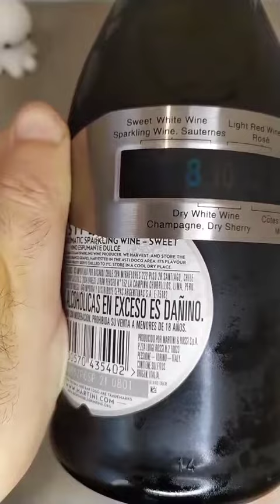Día 126, Abriendo productos de Aliexpress durante 1 año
Termómetro para vino